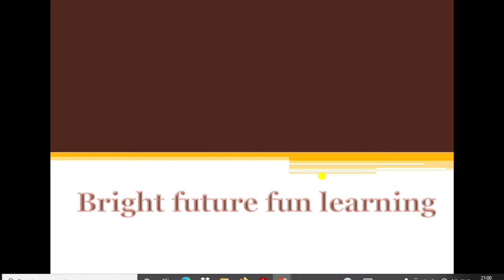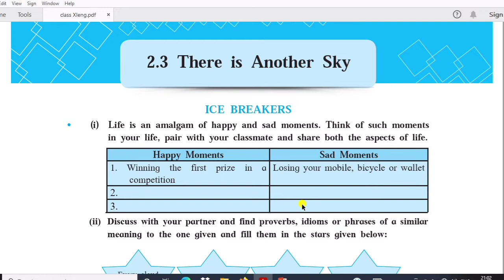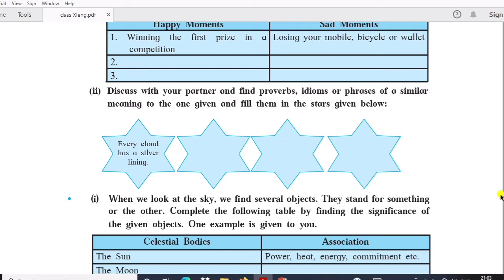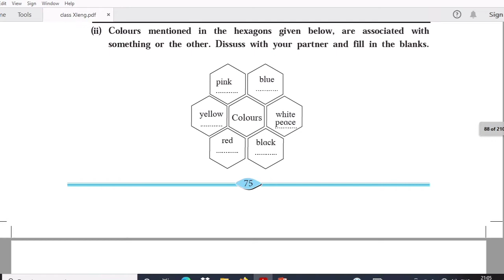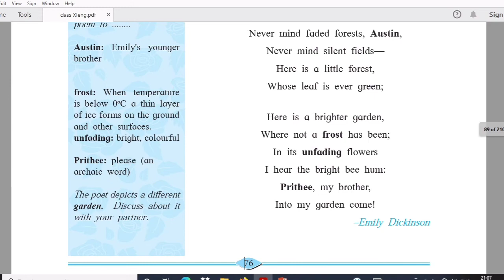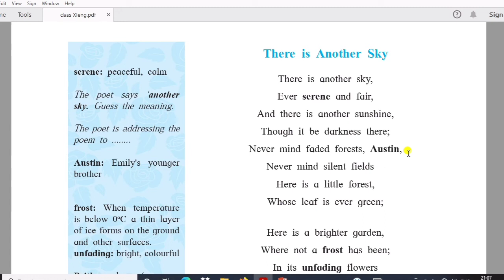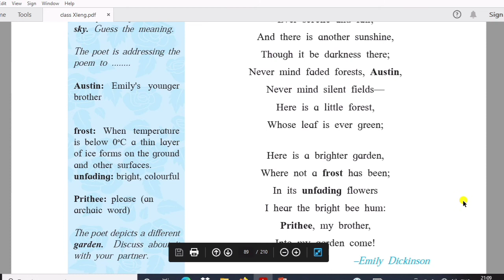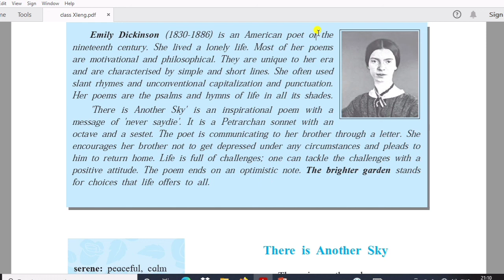English Poem There is another Sky